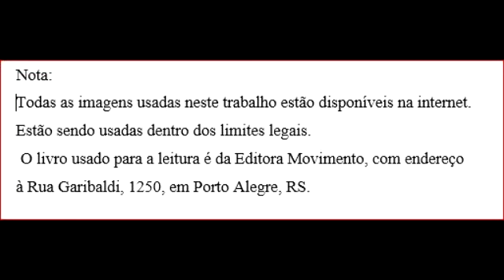PALMARES VOICEBOOK (ÁUDIO)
PALMARES. Em a epopeia de Palmares, Décio Freitas relata a luta sem paralelo do Negro brasileiro pela sua liberdade. E Zumbi emerge no folclore, a que havia sido relegado, para assumir sua real condição humana. Deste modo, ele reconstitui, também a verdade histórica.

Ouça na integra ou escolha o capitulo
✫✫✫Track List ✫✫✫

[00:00:00] - 01. APRESENTAÇÃO
[00:09:30] - 02. HOMENS LIVRES E ESCRAVOS - CAPITULO I
[00:15:07] - 03. HOMENS LIVRES E ESCRAVOS - CAPITULO II
[00:22:40] - 04. HOMENS LIVRES E ESCRAVOS - CAPITULO III
[00:33:13] - 05. HOMENS LIVRES E ESCRAVOS - CAPITULO IV
[00:49:03] - 06. HOMENS LIVRES E ESCRAVOS - CAPITULO V
[01:01:45] - 07. HOMENS LIVRES E ESCRAVOS - CAPITULO VI
[01:10:33] - 08. ANGOLA JANGA - CAPITULO I
[01:23:53] - 09. ANGOLA JANGA - CAPITULO II
[01:30:32] - 10. ANGOLA JANGA - CAPITULO III
[01:40:01] - 11. ANGOLA JANGA - CAPITULO IV
[01:52:00] - 12. ANGOLA JANGA - CAPITULO V
[01:53:29] - 13. GUERRA E REBELIÃO - CAPITULO I
[02:01:13] - 14. GUERRA E REBELIÃO - CAPITULO II
[02:10:09] - 15. GUERRA E REBELIÃO - CAPITULO III
[02:22:25] - 16. GUERRA E REBELIÃO - CAPITULO IV
[02:33:14] - 17. GUERRA E REBELIÃO - CAPITULO V
[02:44:06] - 18. GUERRA DO MATO - CAPITULO I
[02:57:06] - 19. GUERRA DO MATO - CAPITULO II
[03:17:40] - 20. GUERRA DO MATO - CAPITULO III
[03:31:13] - 21. GUERRA DO MATO - CAPITULO IV
[03:52:49] - 22. GUERRA DO MATO - CAPITULO V
[04:04:31] - 23. GANGA-ZUMBA - CAPITULO I
[04:14:55] - 24. GANGA-ZUMBA - CAPITULO II
[04:30:51] - 25. GANGA-ZUMBA - CAPITULO III
[04:39:16] - 26. GANGA-ZUMBA - CAPITULO IV
[04:48:55] - 27. ZUMBI - CAPITULO I
[04:57:43] - 28. ZUMBI - CAPITULO II
[05:11:17] - 29. ZUMBI - CAPITULO III
[05:24:57] - 30. ZUMBI - CAPITULO IV
[05:43:48] - 31. ZUMBI - CAPITULO V
[05:48:59] - 32. CRUZADA CONTRA PALMARES - CAPITULO I
[06:06:55] - 33. CRUZADA CONTRA PALMARES - CAPITULO II
[06:25:17] - 34. CRUZADA CONTRA PALMARES - CAPITULO III
[06:44:50] - 35. CRUZADA CONTRA PALMARES - CAPITULO IV
[07:01:52] - 36. CRUZADA CONTRA PALMARES - CAPITULO V
[07:09:20] - 38. CRUZADA CONTRA PALMARES - CAPITULO VI
[07:28:05] - 39. CRUZADA CONTRA PALMARES - CAPITULO VII